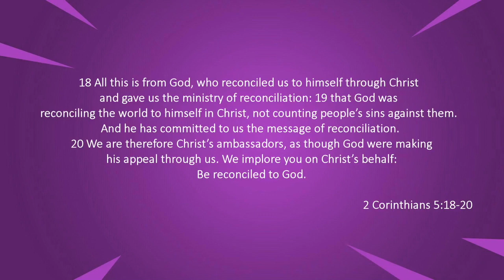We Have A Job to Do